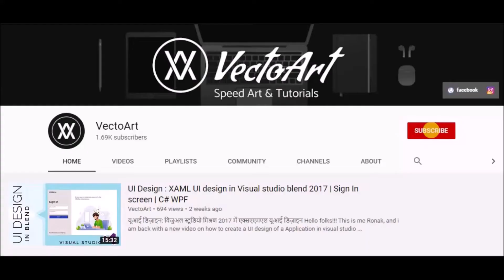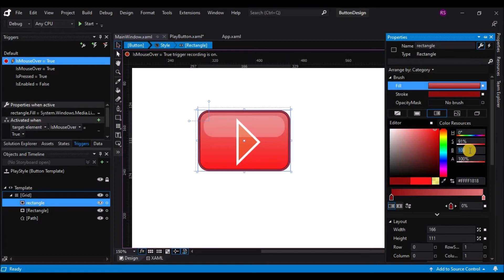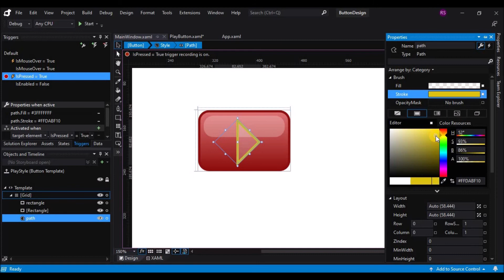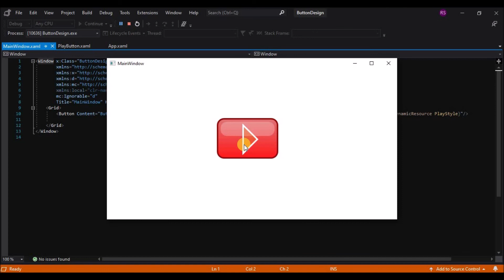Blend Tutorials : Adding property trigger to button in Visual Studio Blend 2019 - Episode 05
ब्लेंड ट्यूटोरियल्स: विजुअल स्टूडियो ब्लेंड 2019 में प्रॉपर्टी ट्रिगर को बटन से जोड़ना - एपिसोड 05

Hello folks!!! This is me Ronak, and I am back with a new video on Adding property trigger to button in Visual Studio Blend 2019.